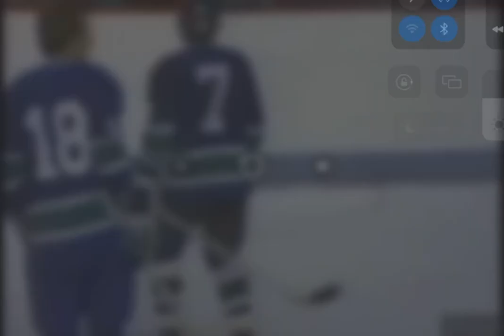Canucks 1975 Playoff Goals [INCOMPLETE]